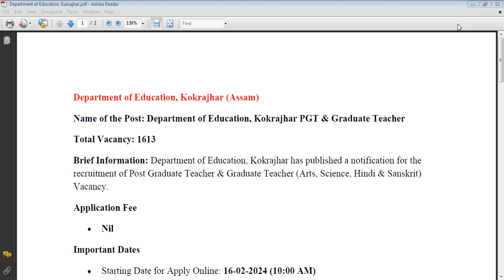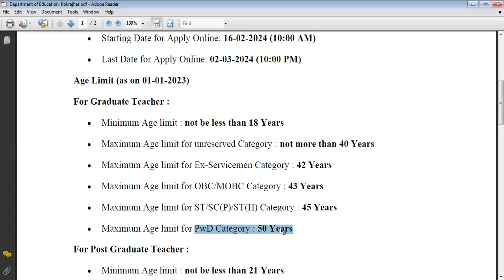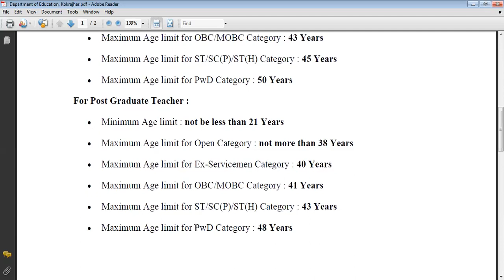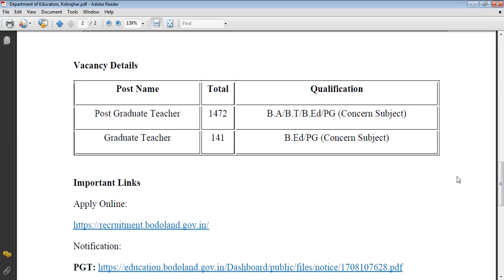Department of Education, Kokrajhar recruitment of Post Graduate & Graduate Teacher - 1613 Posts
Department of Education, Kokrajhar has published a notification for the
recruitment of Post Graduate Teacher & Graduate Teacher (Arts, Science, Hindi & Sanskrit) Vacancy.

• Starting Date for Apply Online: 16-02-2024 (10:00 AM)
• Last Date for Apply Online: 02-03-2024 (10:00 PM)